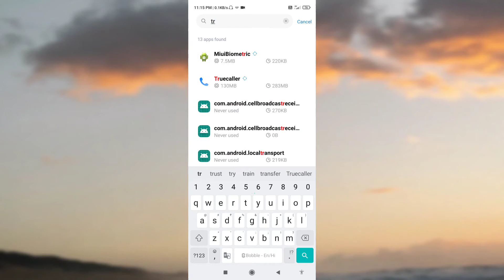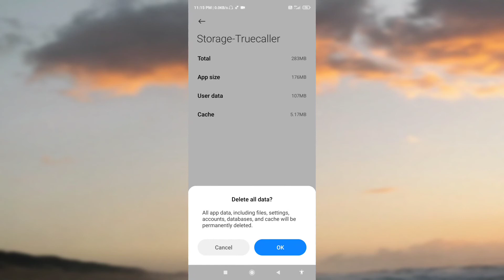Truecaller Ko Logout Kaise Kare | How To Logout Truecaller Account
topic